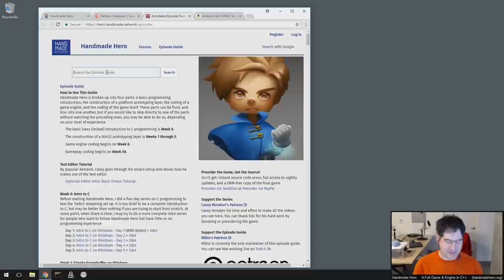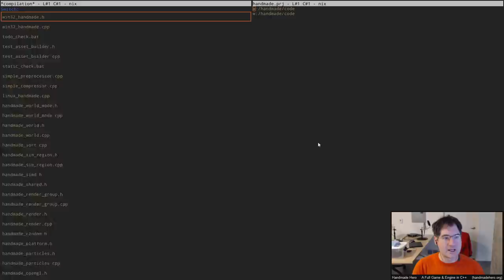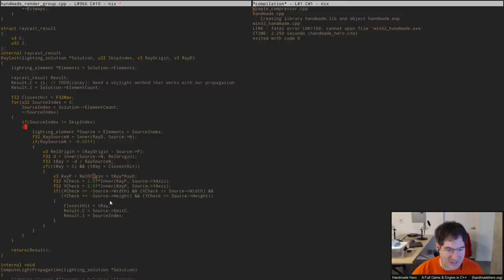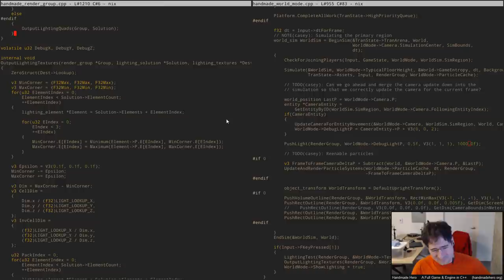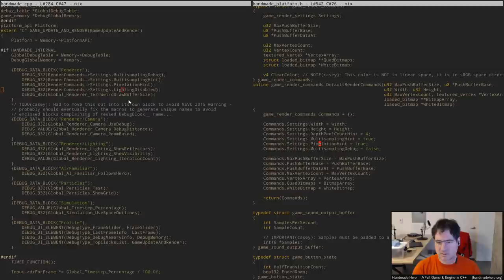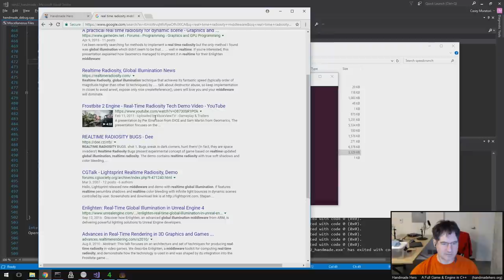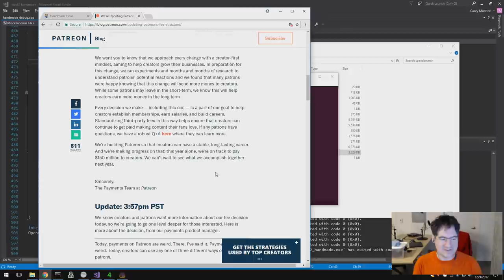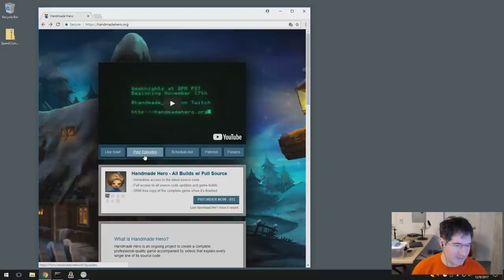Handmade Hero Day 413 - Encoding Light Values